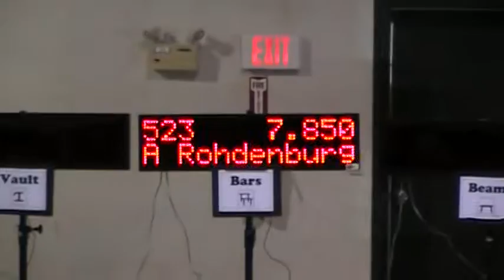Piper Pressly Bars at Greenwood Flipsters - November 10, 2012